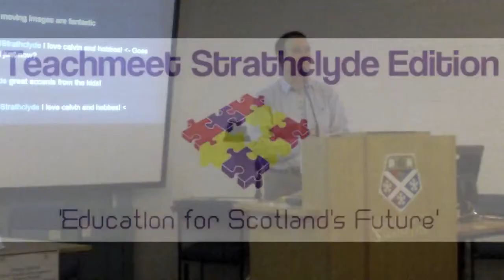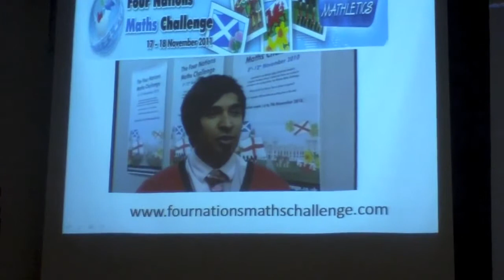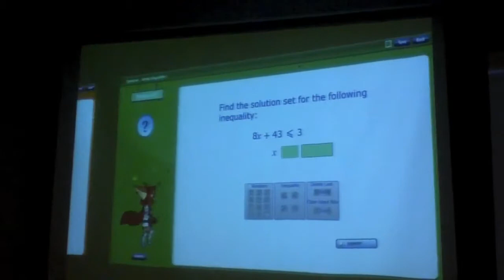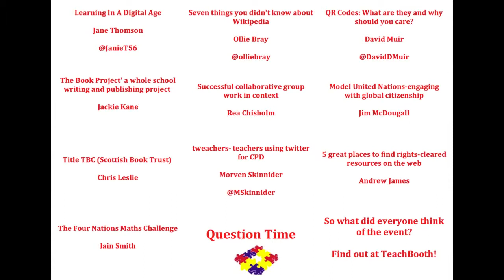Teachmeet Strathclyde Iain Smith